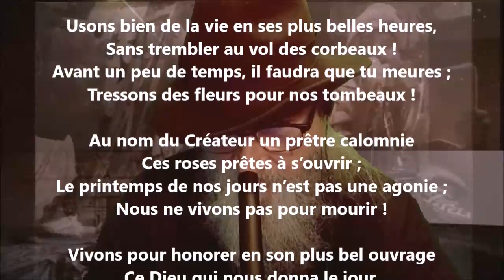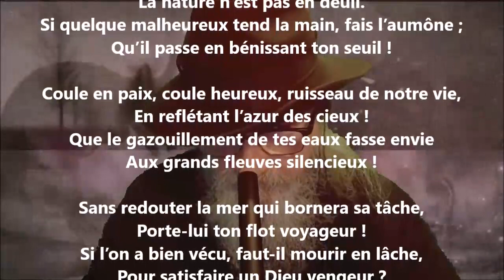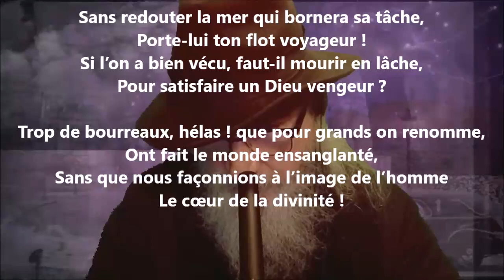Sérénité - Jules Barbier lu par Yvon Jean